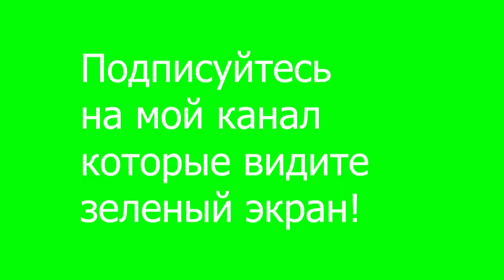MyTanks I Скоро большие % 9 мая! Почему ролики не выпускаю? Покупка "Изида М0" за 50 крист! LP №5